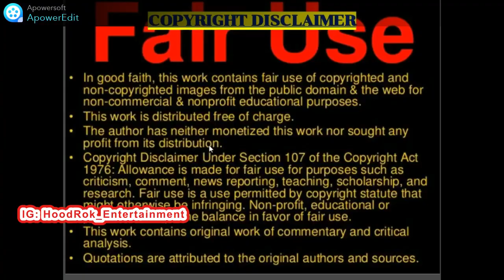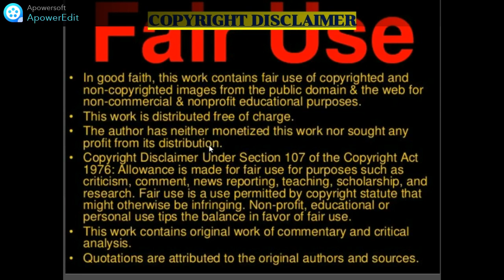Polish Drill: Maciej Maleńczuk & Sentino ft Yugopolis - Ostatnia nocka ale to DRILL (NZ Reaction)